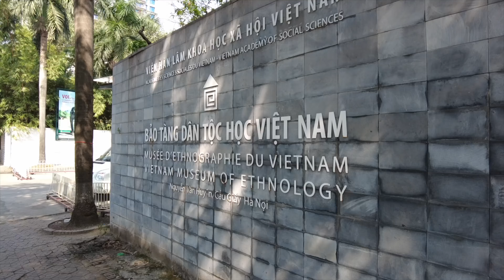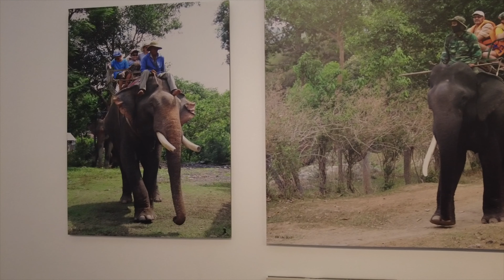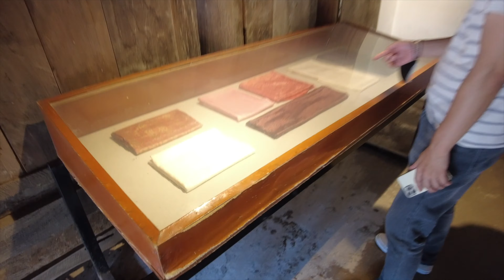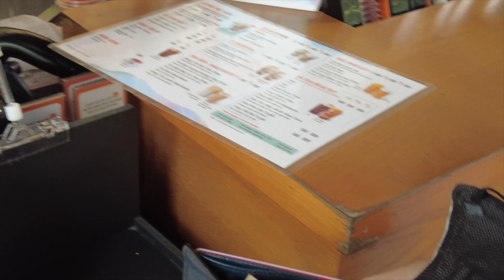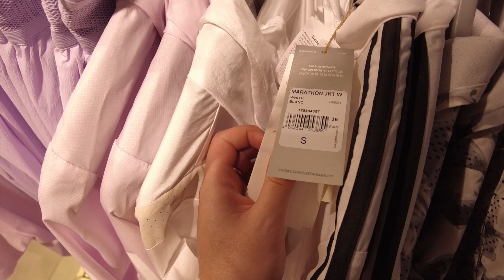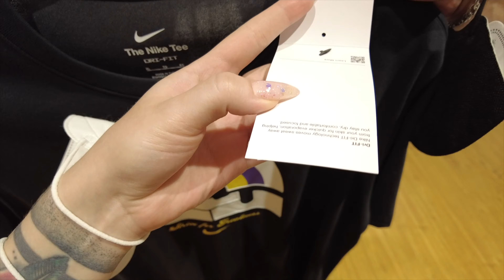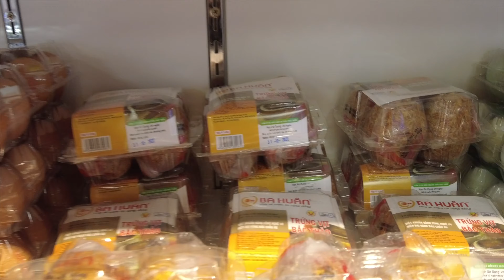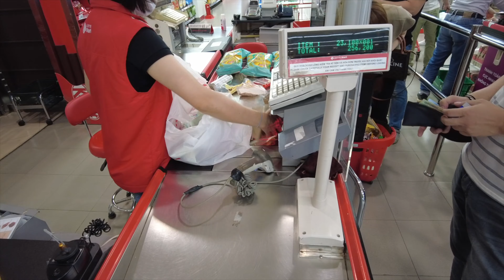Vietnam vlog: Муж кореец ругается по-русски/Шоппинг в Lotte Center Hanoi/Вьетнамский музей этнологии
Всем привет!!! 😊
В этом видео муж кореец демонстрирует знание русских слов, мы посещаем музей и делаем покупки.